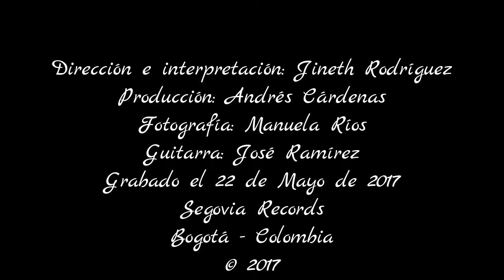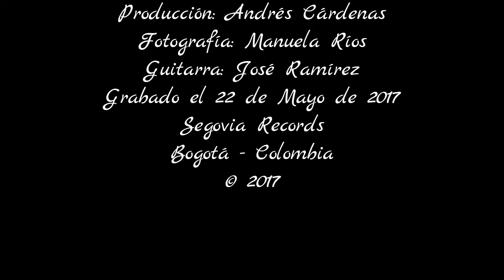Gigue de la Suite en la m - Manuel M. Ponce - Interpreta: Francy Jineth Rodríguez Cantor